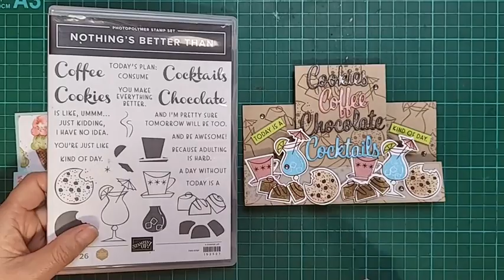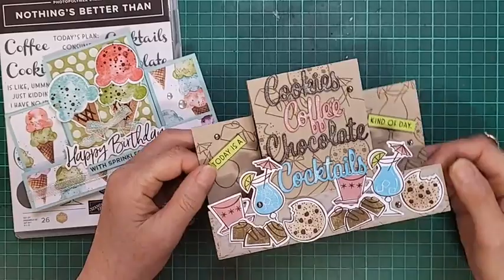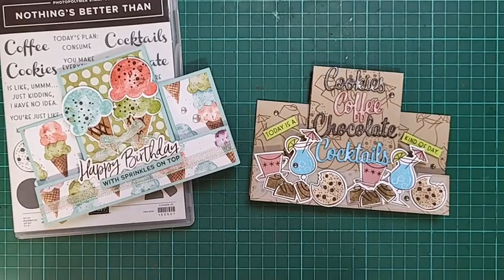センターステップカードオンラインクラス：リバイバルシリーズ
みなさんこんにちは！Sailing Stamper ウェラード里美です！
この動画は2023年5月7日に行ったFacebookライブの録画です。過去にご提供していたオンラインクラスの再販のお知らせです。カード教室を開催している先生方！必見です。取り扱いルールを守っていただければこのオンラインクラスのレシピをご自身の教室で利用いただいてもOKですよ。

受講申し込み方法などはブログをチェックしてくださいね！

Sailing Stamperウェラード里美
Let’s Make A Card 手作りカードの世界